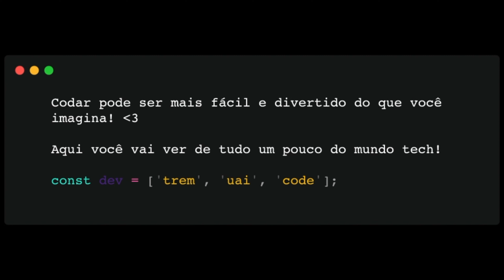Trabalhando como dev para uma empresa gringa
Fala devas e devs do meu coração ❤️

No vídeo de hoje eu vou esclarecer algumas dúvidas em como é trabalhar como dev para uma empresa gringa. Como faz para receber o salário, como é o dia a dia, se tem benefícios, férias...

Se tiverem quaisquer dúvidas que não foi respondida, não esqueça de deixar aqui no comentário 😀